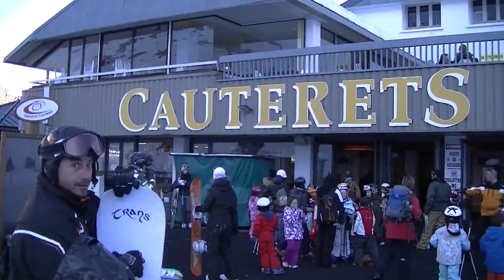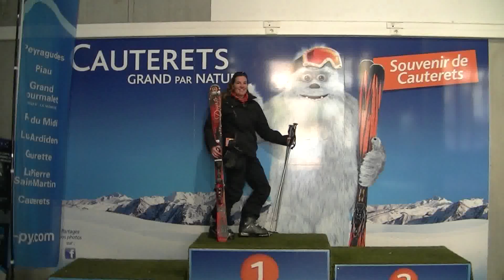burgy s fammilly at cauterets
ski et snowboard avec ma petite fammille dans les hautes pyrennee!!!